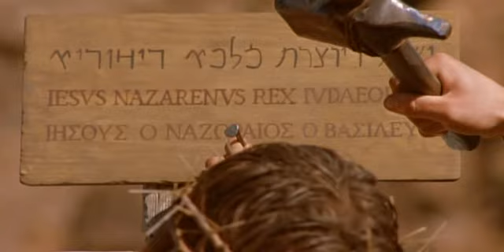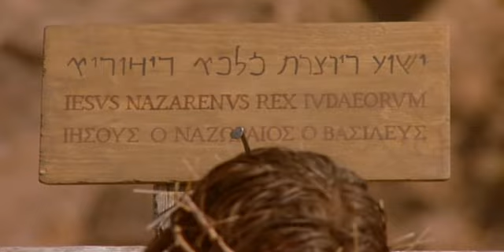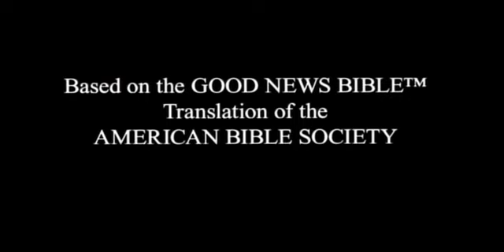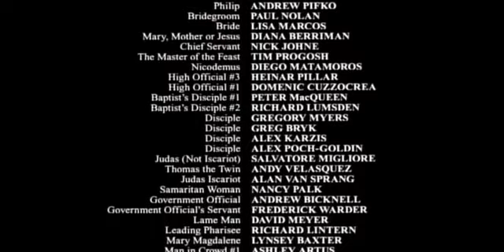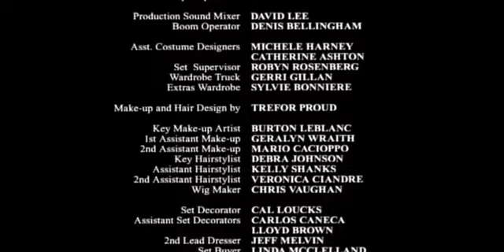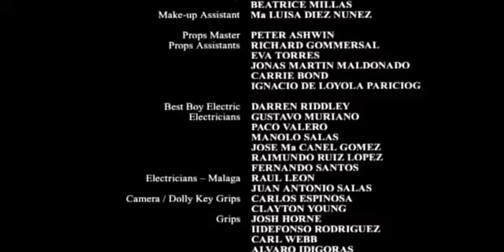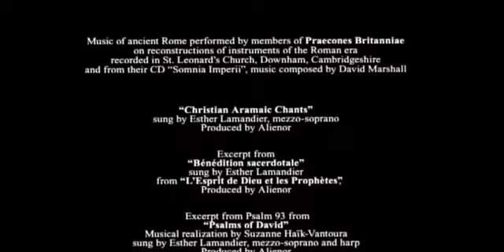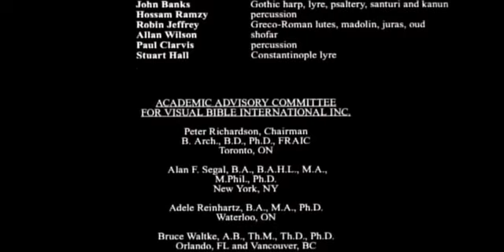Евангелие от Иоанна 2